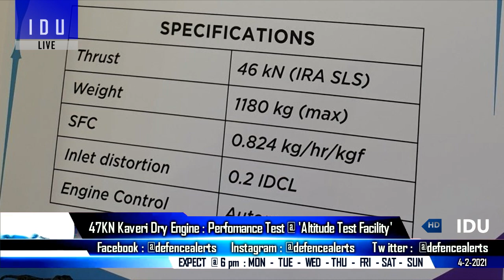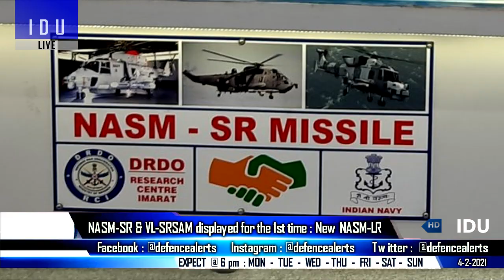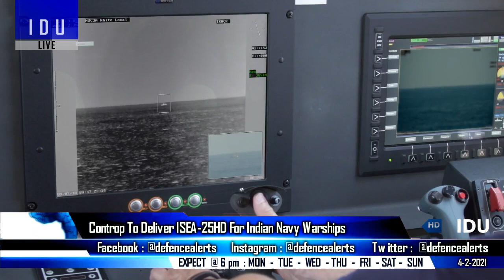Indian Defence Updates : Limited Su-57,150 Km NASM-LR,47 Kn Dry Kaveri,Tejas Export,RUAV-200 By 2022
1. Defence Export India : Chiefs of Air Staff (CAS) Conclave & Organised at Bengaluru : India hosts Indian Ocean Region Defence Ministers’ Conclave at Aero India 2021.
2. Tejas MK1A Export Order to be concluded soon : HAL Chief : IAF Issues RFP for 70 HTT-40 : 114 MMRCA not 36 Order.
3. First Look of 47KN KaveriDryEngine to get Initial Flight Release (IFR) certification in 2024.
4. Deputy Head of Russian FSMTC says : IAF still interested in Su57India
5. DRDO displays NASM-SR & VL-SRSAM for the 1st time : officials reveal new 150 km range NASMLR
6. Engine Vendor & systems identified for HAL RUAV-200  : Will be put to test for the next 1-2 years.
7. Controp to deliver ISEA-25HD Stabilized IR Maritime Payload System For Indian Navy
8. Chi-ne-se Army deploys heavier Type 99 tanks, Type 15 light weight underperforms.
9. HAL To Fly Jaguar Darin-III with locally built production series ELM-2052 AESA Radar In March.
10. UP set to sign 17 MoUs worth Rs 5000 crore at Aero India